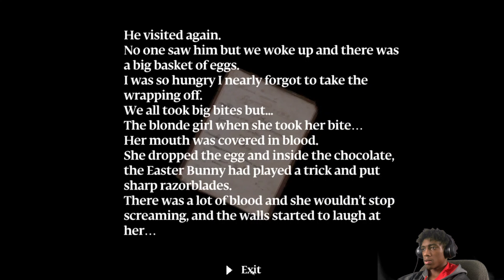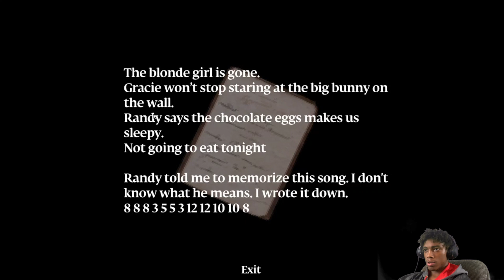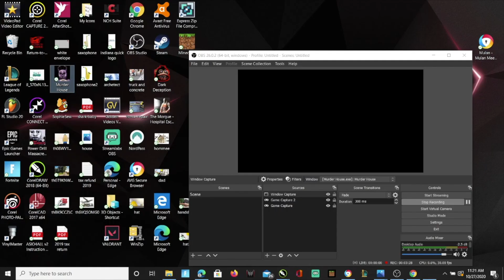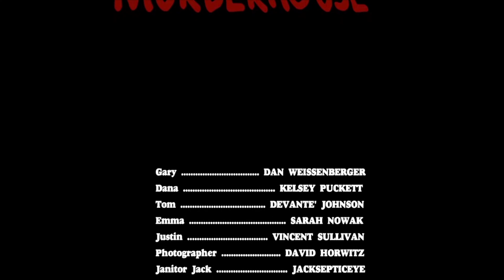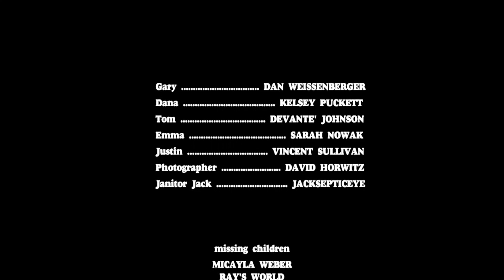AYO WTF.......Murder House Gameplay #3(Finale)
First game I beat using only mouse and keyboard it was definitely a challenge but either way it’s a good game shout out to puppet combo